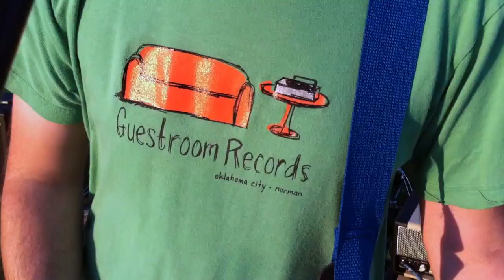First OFFICIAL iPhone 4 Music Video for Dr. Pants "Sarsaparilla GIrl"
After only 48 hours from concept to final product we filmed this entire music video with the iPhone 4's 720p HD video just to see if it can be done!

Filmed out at "Pops", a landmark off of Historic Route 66 with over 500 different bottles of soda!

Equipment used... A Jib, tripod, indislider, and universal iPhone case/Plate to attach to all of these devices!

iphone 4, first official "music video" "dr. pants" "sarsaparilla girl" "kyle roberts" "reckless abandonment pictures" "iphone 4s" Pops arcadia Oklahoma "Route 66" Sioux city "root beer" "cell phone"